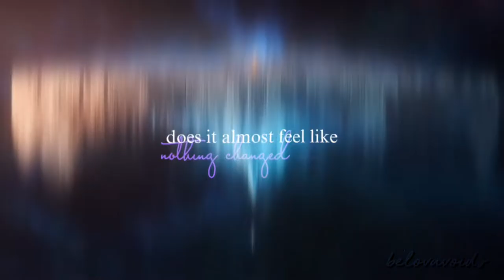my mep part